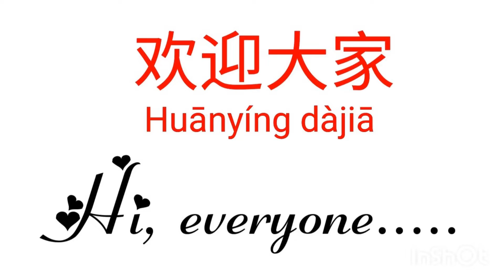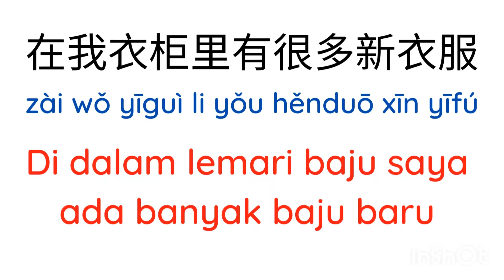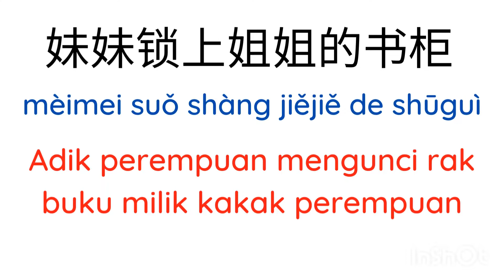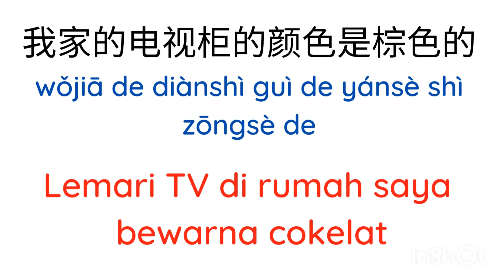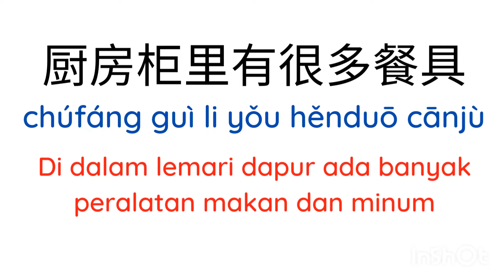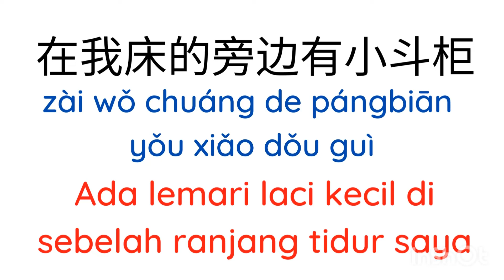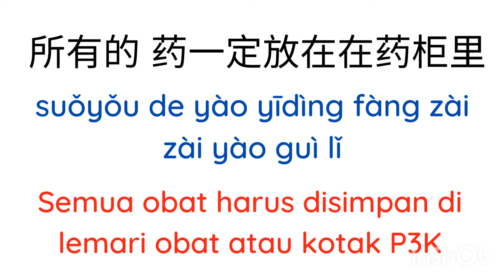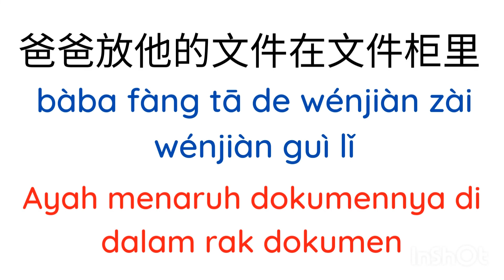Belajar 10 Jenis Lemari dan Rak dalam Bahasa Mandarin